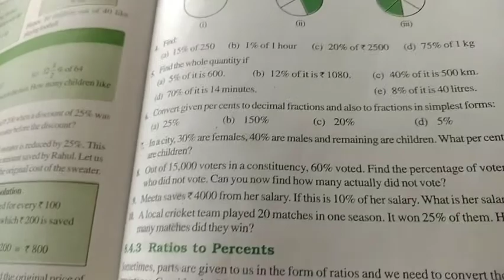7th maths eng 2 17 oct